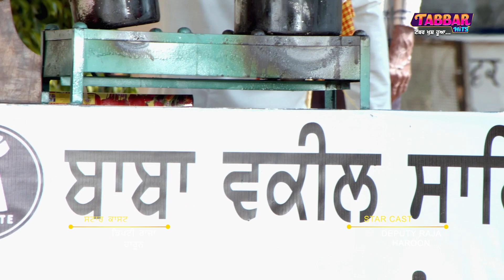Order Order (Mini Episode 2) | New Punjabi Serial | Tabbar Hits TV Official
Allcopyright @tabbarhitstv